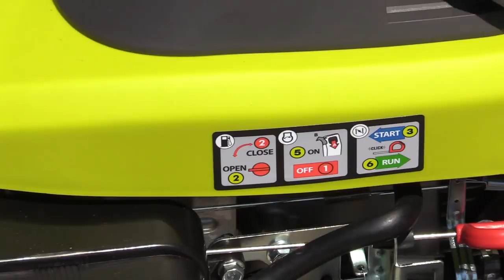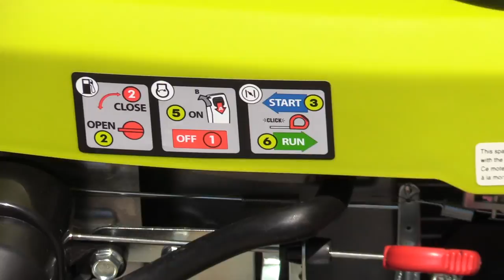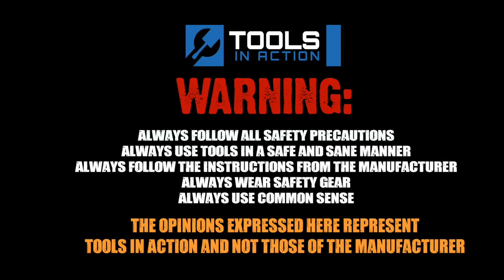Ryobi Pressure Washers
We take a look at 3 popular pressure washers from RYOBI available at the Home Depot.